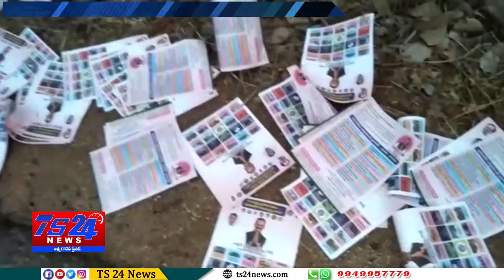TS24 News తెరాస కార్యకర్తలు పంచిన కరపత్రాలు రోడ్ కుప్పలుగా ఉండడంతో ఆశ్చర్యానికి గురైన ప్రజలు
కార్యకర్తలు పంచిన కరపత్రాలు రోడ్ కుప్పలుగా ఉండడంతో ఆశ్చర్యానికి గురైన ప్రజలు